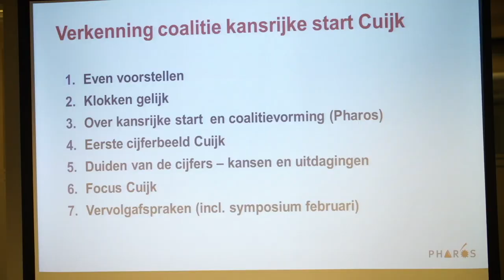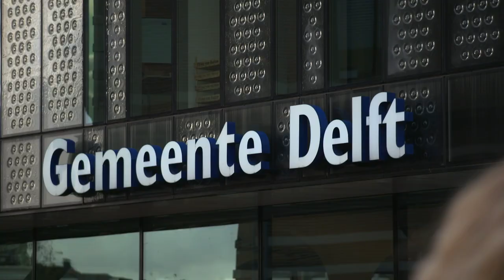Lokale coalities voor een Kansrijke Start | Pharos Expertisecentrum Gezondheidsverschillen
Om ieder kind een kansrijke start te geven, werken gemeenten aan lokale coalities. Hoe zijn de gemeenten hiermee gestart? Dat zie je in deze video.